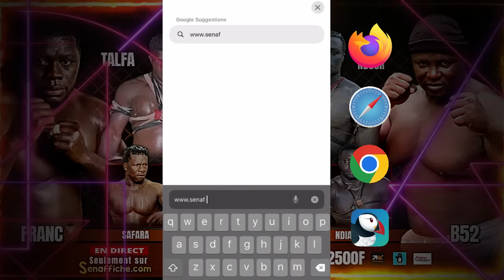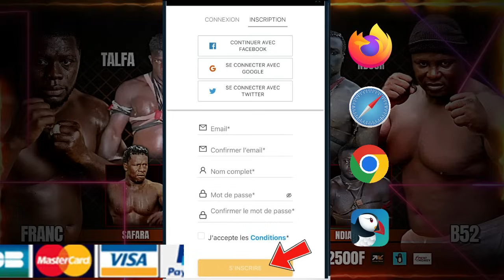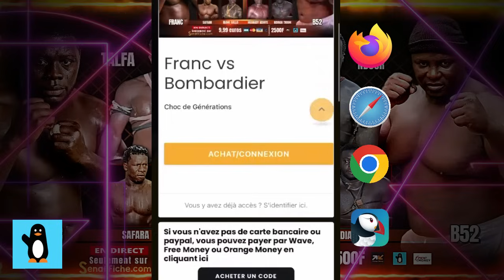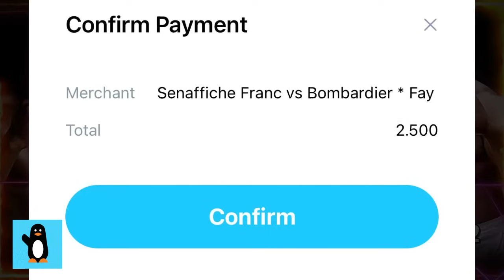Voici comment acheter ton pass pour le combat Franc vs Bombardier, Talfa vs Youssou Ndour